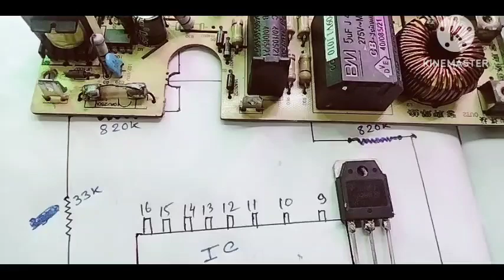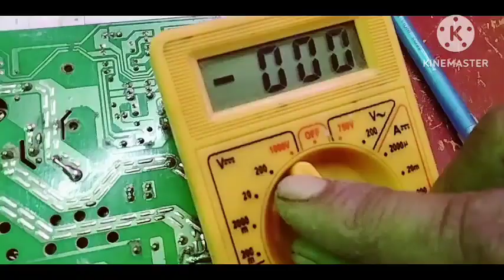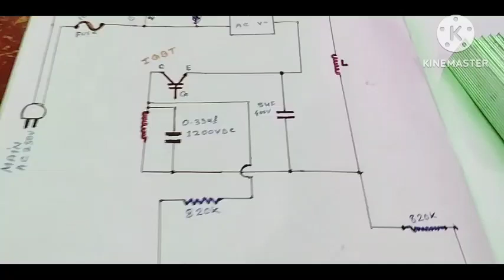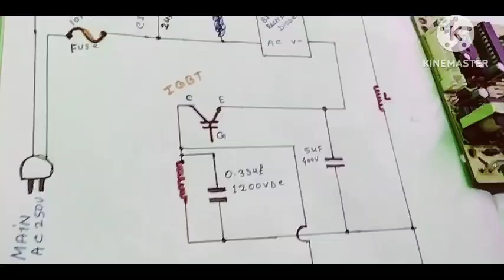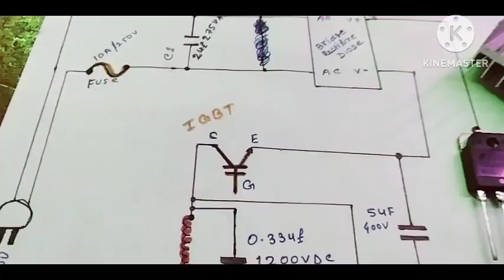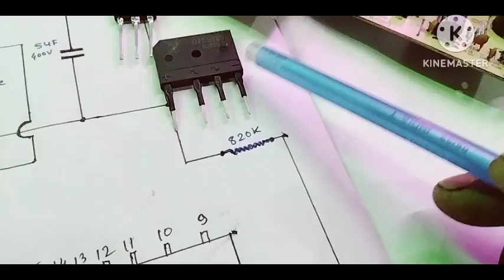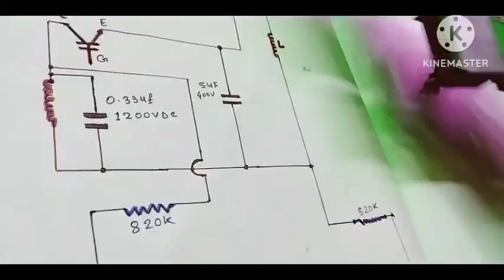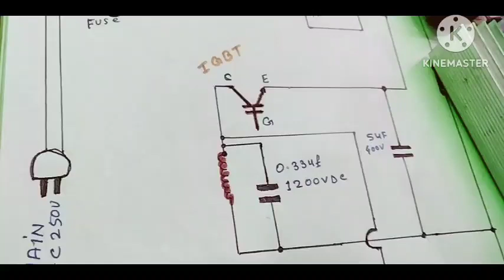इंडक्शन कुकर बार-बार IGBT उड़ रहा है।Induction cooker IGBT is getting shorted again and again😩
IGBT लगते ही उड़ जाता है INDUCTI.
Igbt kyun kharab hota basic pr...
Induction का IGBT बार-बार खराब...
दीवार गढ़ी बार बार बैटरी बदलने का झं.
dead induction Cooker repair S.
induction cooker का igbt बार बार
Mosfet complete working in A..
IGBT बार बार ख़राब होने पर बस ये क.
Fan Capacitor से भी Led लाइ.
इंडक्शन ठीक करना सीख जाओगे आज